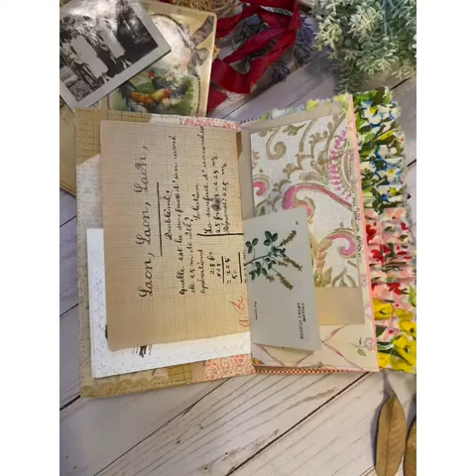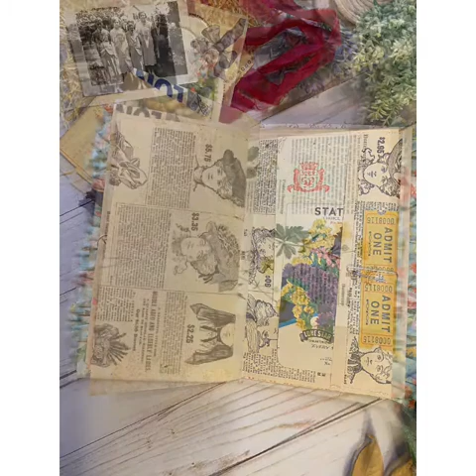Easter/Spring Junk Journal (cahier size)